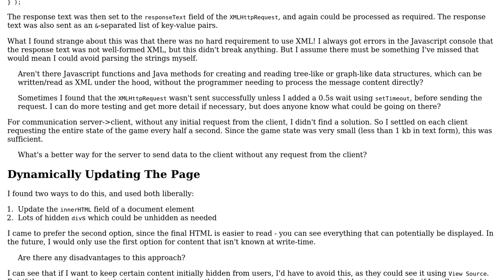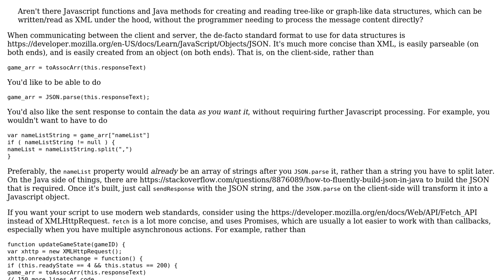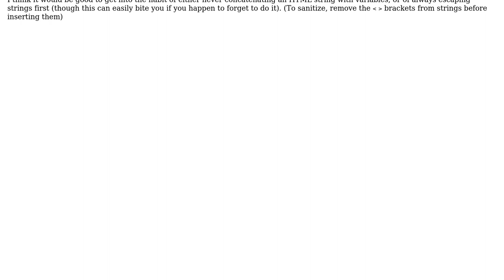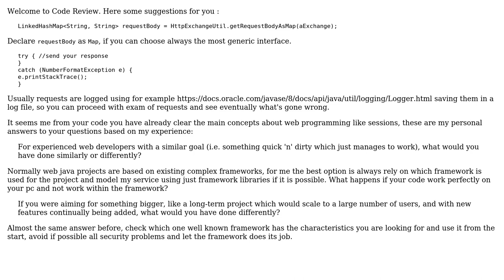Code Review: Quickly throwing together a text-and-button-based client-server web game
With thanks & praise to God, and with thanks to the many people who have made this project possible! | Content (except music & images) licensed under CC BY-SA | Music | Images & others | With thanks to user OpenSauce user dariosicily user CertainPerformance and the Stack Exchange Network Trademarks are property of their respective owners. You are responsible for your own actions.